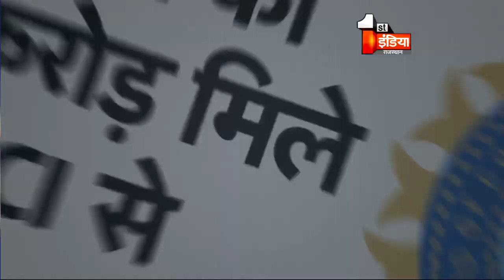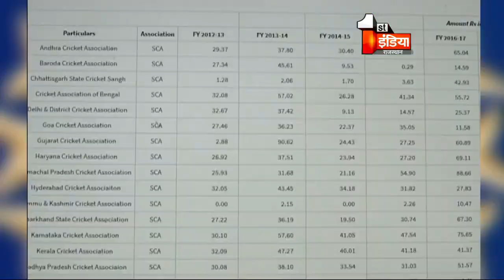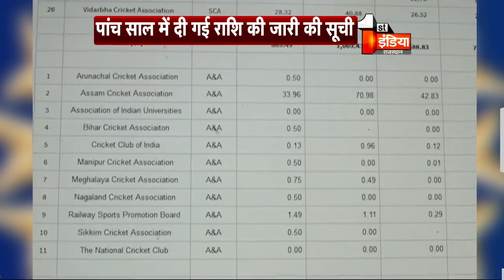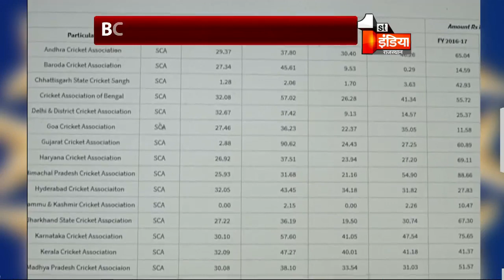RCA का खजाना हुआ खाली, BCCI विवाद के चलते मिले महज साढ़े 77 करोड़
भारतीय क्रिकेट बोर्ड ने पिछले पांच साल में अपने पूर्णकालिक सदस्यों को चार हजार करोड़ रुपए से अधिक की अनुदान राशि दी है...लेकिन राजस्थान क्रिकेट संघ को विवादों के चलते सिर्फ 77 करोड़ 66 लाख रुपए मिले हैं. पिछले दो साल में आरसीए को एक भी पैसा नहीं मिला है. हालात ये है कि आरसीए अब कंगाली की कगार पर पहुंच गया है. पेश है खास रिपोर्ट।